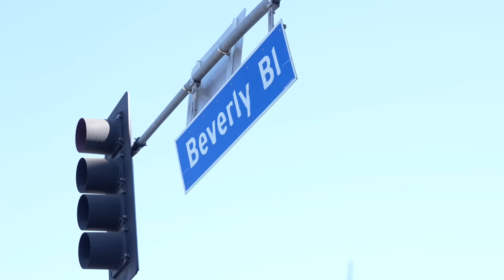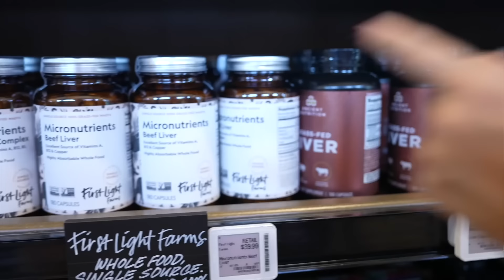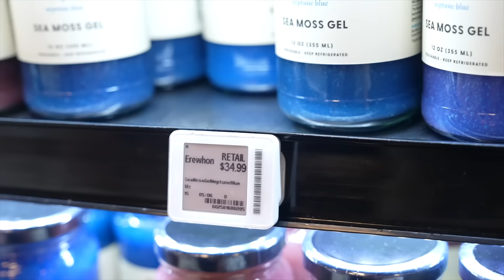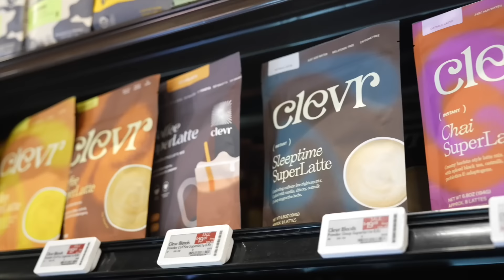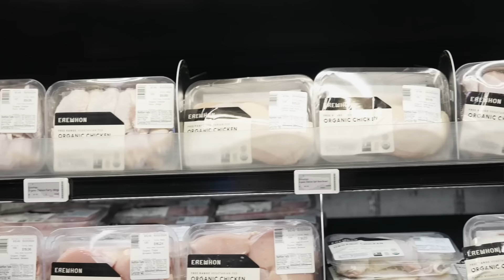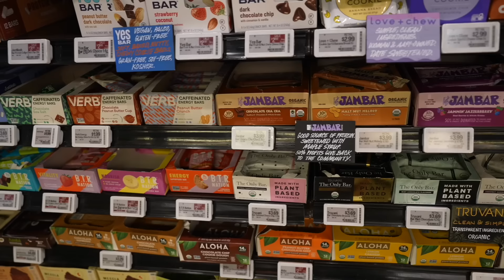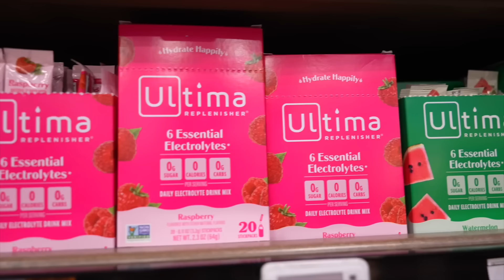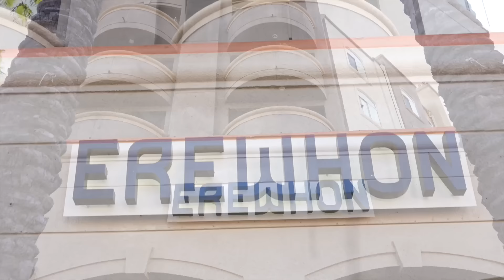SHOPPA MED OSS PÅ EREWHON I LA!!